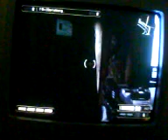Manchester 8p player glitch RFOM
A manchester 8p map glitch for resistance fall of man

PSN ID: Carlsberg_